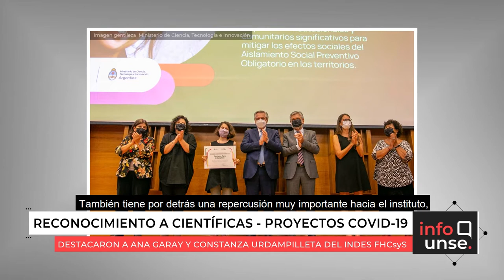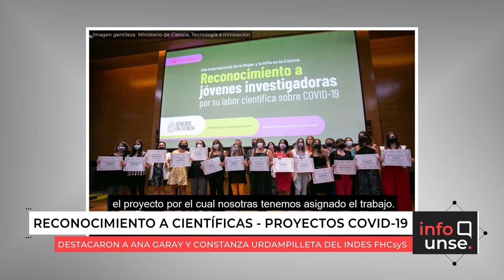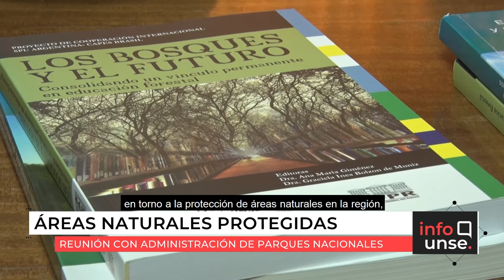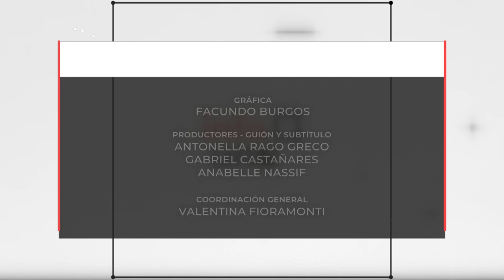INFO UNSE 25/02/2022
Hoy compartimos información sobre:

🔹El reconocimiento a las investigadoras del INDES-CONICET en el Día Internacional de la Niña y Mujer en la Ciencia.

🔹La firma de convenio entre la UNSE y el Ministerio de Educación, Ciencia y Tecnología de la Provincia.

🔹La reunión con integrantes y autoridades de la Administración de Parques Nacionales.